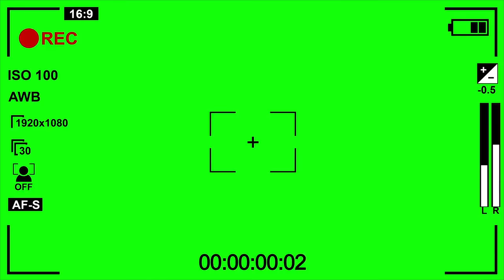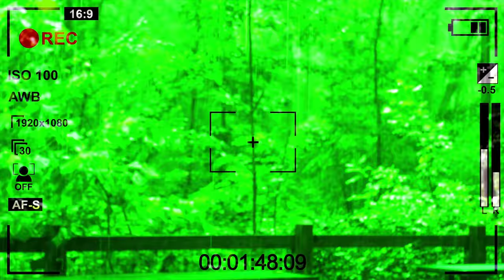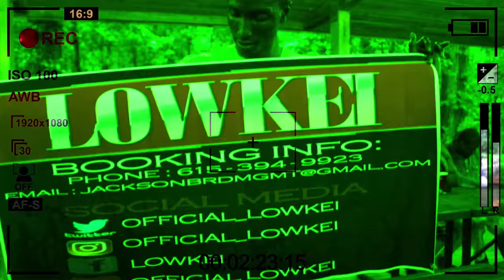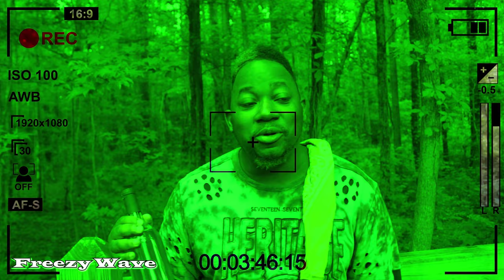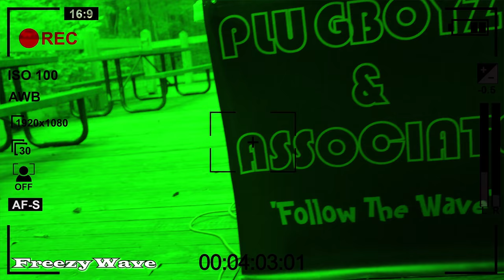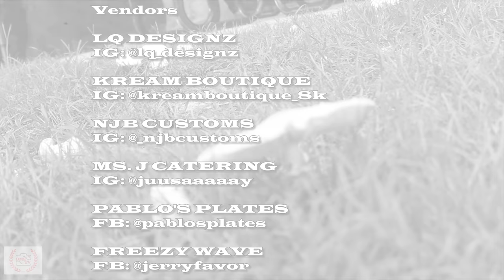Jackson Brand Management (CookBack x Vlog)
JBM Ceo Tatiyana Jackson & Team held a dope CookBack. A dope networking event held at Saluda Shoals park.

Check out quick interviews from vendors.

Shot| Edited by: KevDaCeo of dmetv